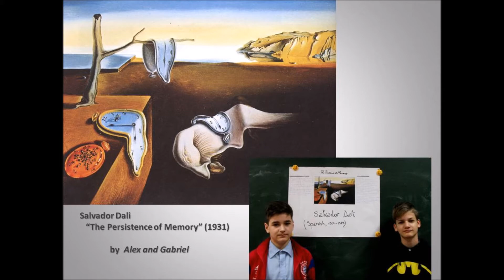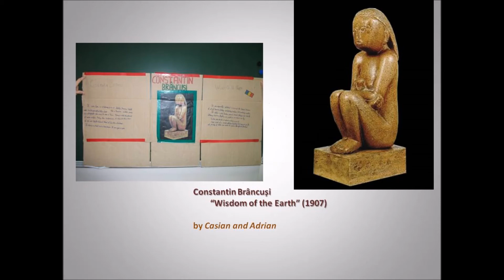"Famous Artists and their Works" Projects - Class 7 B, 2017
Exploring the world of famous artists and their works through projects  done last year by students in class 7 B at Mircea Eliade School Satu Mare.
But now, being a year older and a year wiser, they can appreciate them more.